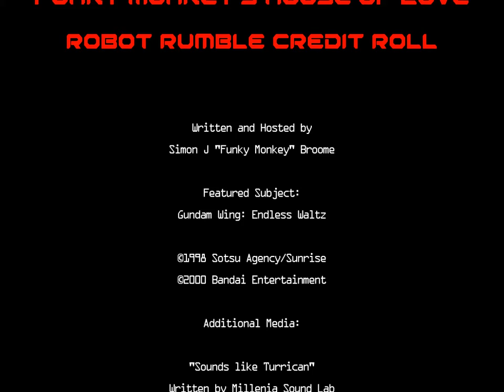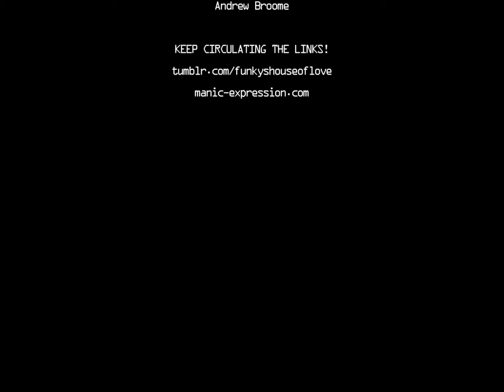House of Love Presents the Robot Rumble: Gundam Wing - Endless Waltz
Welcome to the Second Bout in the Robot Rumble, and we've got a genuine war for you tonight, as 5 young challengers go up against War itself in the After-colony Smackdown of Gundam Wing!